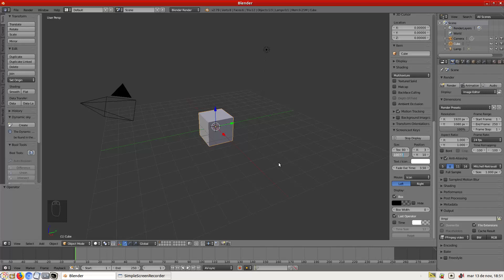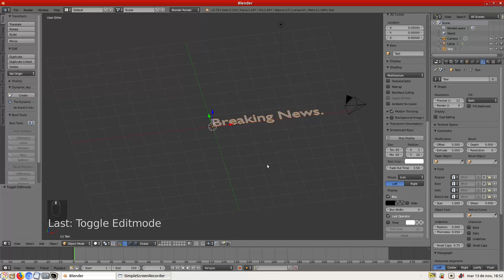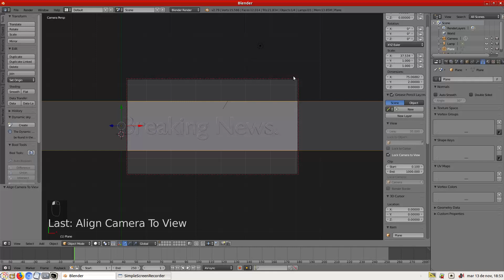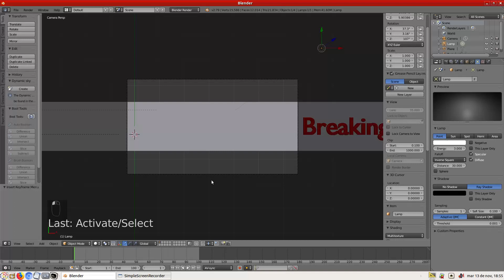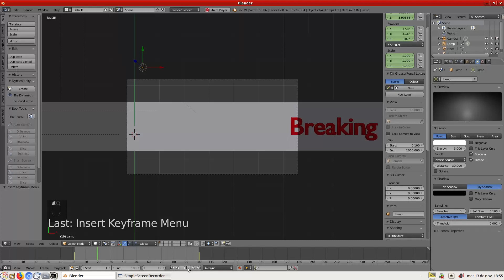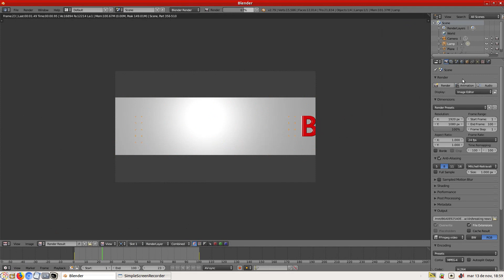Tutorial de grafismo de noticiario en movimiento con Blender.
En este tutorial se muestra como realizar de manera rápida y simple un texto tridimensional que se mueva lateralmente.
La animación ha sido renderizada con el render interno de Blender.